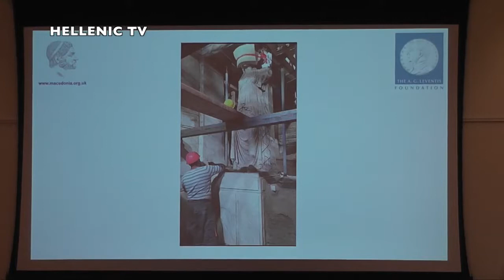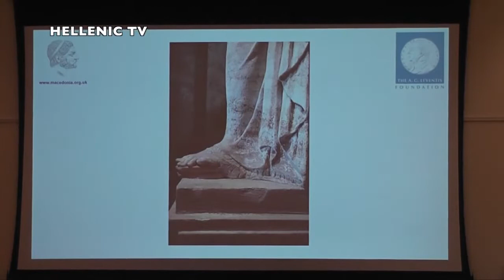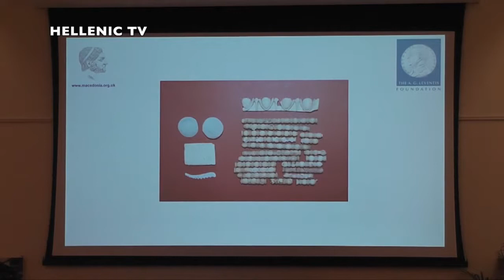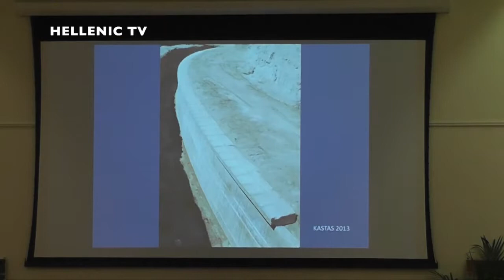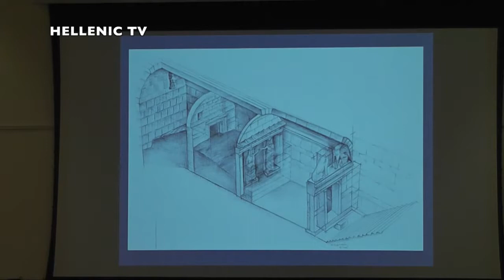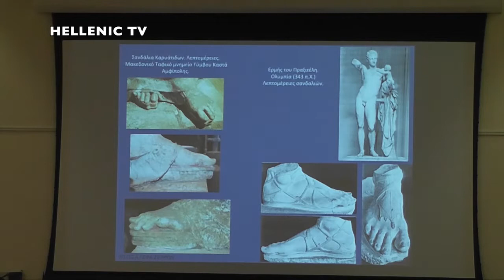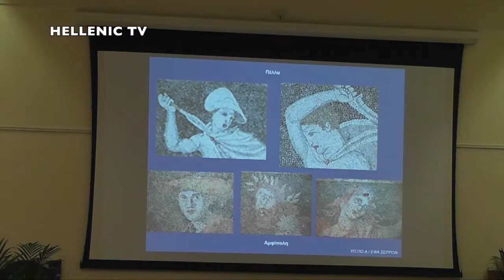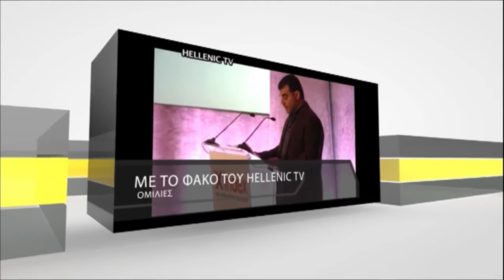The Tumulus Kastas and the Lion of Amphipolis (Mar 2017)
An illustrated lecture in English by Mrs Katerina Peristeri, Archaeologist, Director of Excavations at Kasta Tumulus & Honorary Director of Antiquities

Friday, 17 March 2017 at The Hellenic Centre, London, UK.